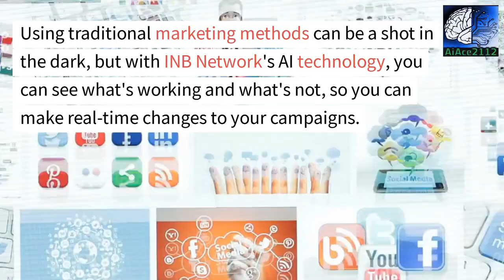See How Ai Technology is Transforming the Way We Do Marketing in 2023!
Are you ready to revolutionize your marketing strategy with the latest AI technology? Look no further than INB Network and our cutting-edge AI marketing solutions! Our advanced algorithms utilize machine learning to analyze data and create targeted campaigns for optimal results.

With INB Network at your side, you'll have access to a powerful suite of tools that can help you optimize your online presence, boost your brand's visibility, and maximize your ROI. Whether you're looking to increase your social media following, improve your PPC campaigns, or better engage with your target audience, our AI marketing solutions can help you get there faster and more efficiently.

So why wait? Take advantage of the latest breakthroughs in AI technology and transform your marketing strategy with INB Network today. With our expert guidance and innovative solutions, you can achieve the success you deserve in a rapidly evolving digital landscape.

Ready to get started? We're ready to help you take your marketing game to the next level!